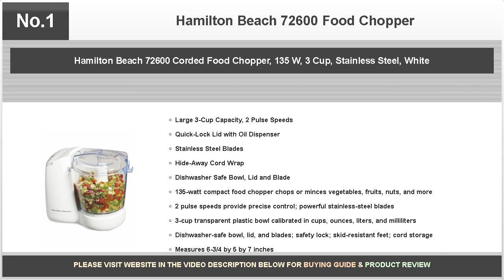Hamilton Beach 72600 Food Chopper - Daring Reviews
This is a product review.

Bestselling products covered are as follows:

No.3: Hamilton Beach FreshChop Food Chopper

No.2: Hamilton Beach (72850) Food Processor Mini Chopper, 3 Cup, Electric, Black

No.1: Hamilton Beach 72600 Corded Food Chopper, 135 W, 3 Cup, Stainless Steel, White